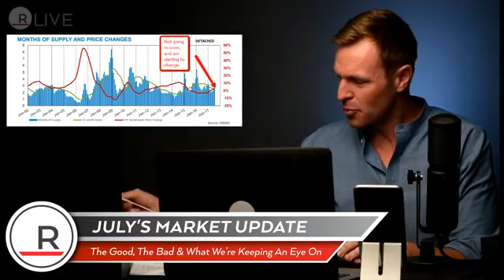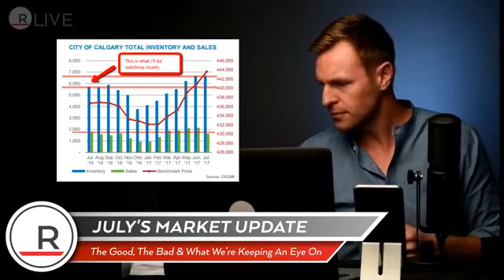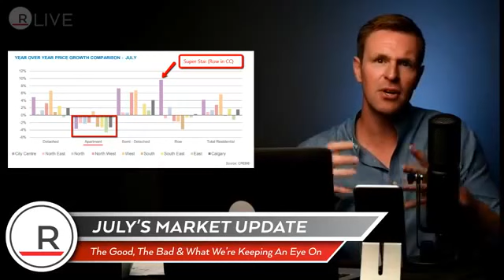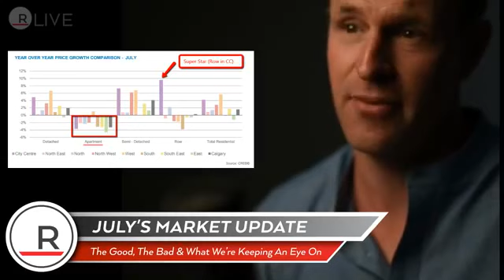July 2017 Calgary Market Update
This video was originally aired live on our Facebook

In this video our CEO, Darren Langille, goes over the housing statistics for the Calgary market for the month of July. There are a number of interesting developments that we have seen comparative to the year previous, watch the video and if you have any questions feel free to reach out to any of our agents at Redline, they would be more than happy to assist you.